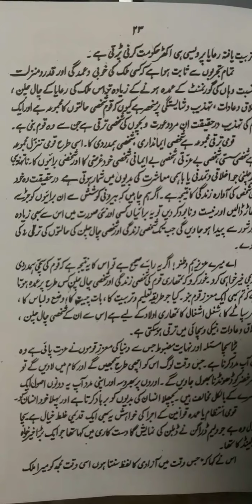Apni madad AP ka khulasa part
BA part I paper I, dr. farkhanda associate professor,SPCGCA ajmer